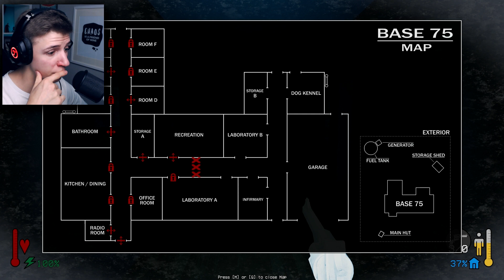Das DING im EIS ! | FROSTBITE - Deadly Climate #01 | [Deutsch/German]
Let's Play FROSTBITE - Deadly Climate (Deutsch/German)
♦INDIE HORROR Playlist ♦▼SOZIALES etc.▼♦

Mein Computer:
- Prozessor: i7 -6850k @4,2GHz
- Grafikkarte: 2x Nvidia Titan XP 12GB
- RAM: 64GB
- Mainboard: ASUS X99-A II

mit "*" gekennzeichnete Links sind Ref-ID Links wenn ihr über diese Links etwas einkauft verdiene ich ein wenig an eurem gekauften Produkt ohne das ihr mehr zahlen müsst.